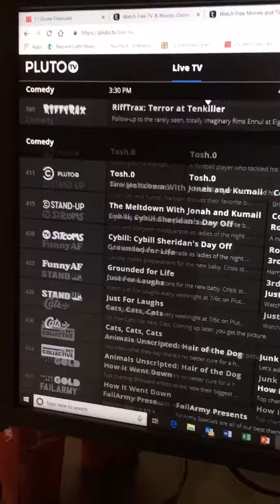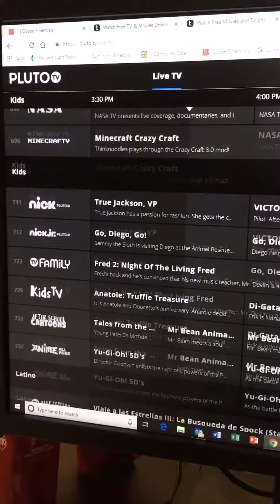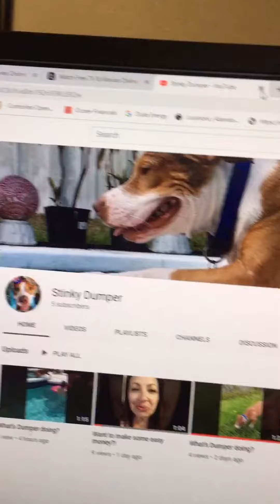Quit cable and tv for free!!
Self explanatory